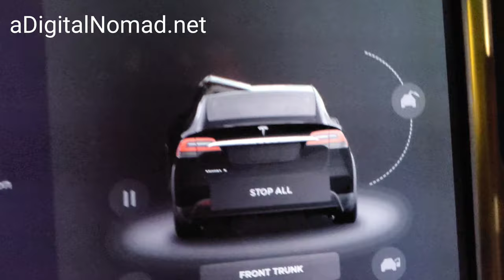Gnarled Orchard Hard Cider Challenge 5k | Delaplane, VA | Bishops Events